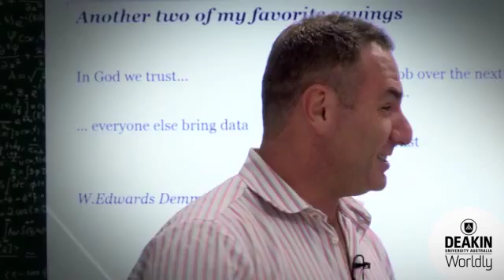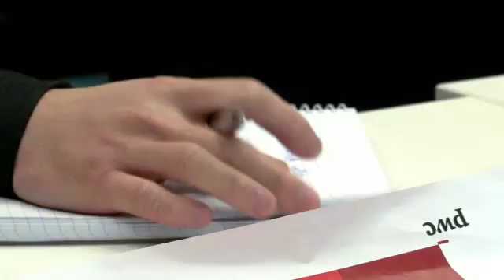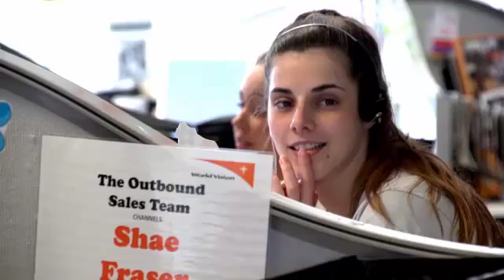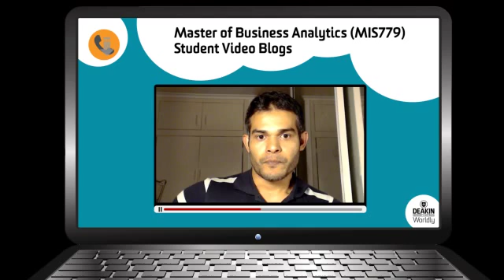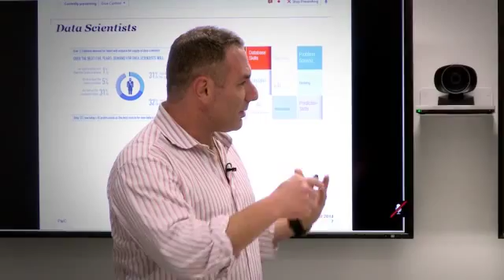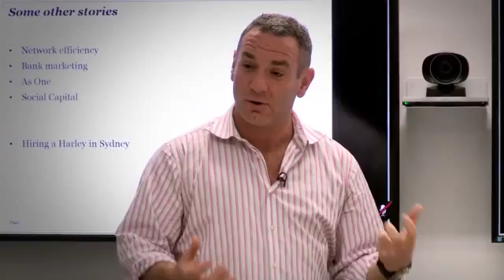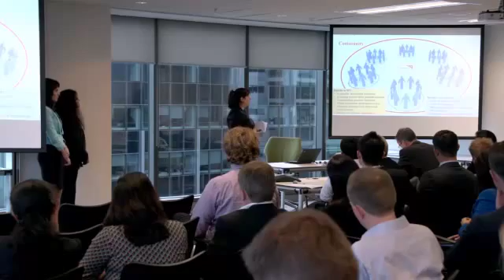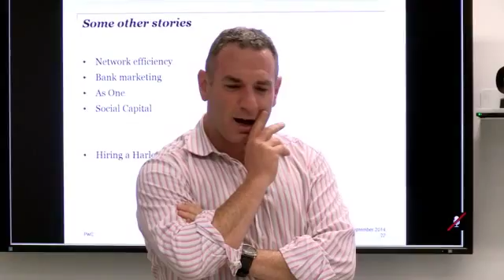MIS779 Course Highlights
"The sexiest job over the next 10 years is going to be data scientists."

Decision Analytics in Practice (MIS779) is the capstone unit for our Masters of Business Analytics. Students worked with PricewaterhouseCoopers and WorldVision to gain practical experience in what will be the world's sexiest career.